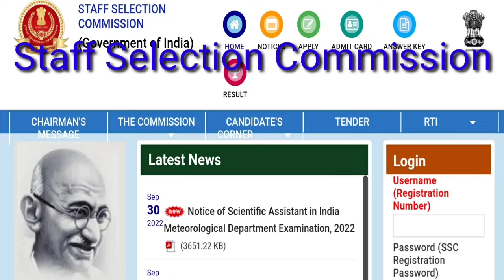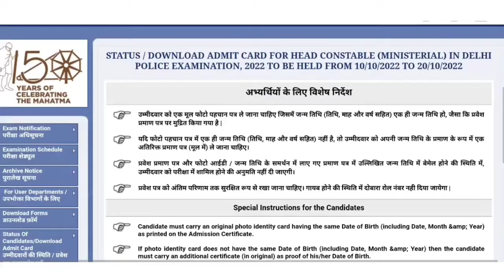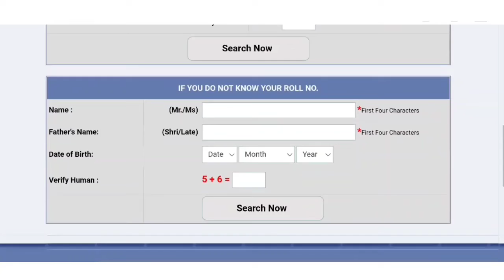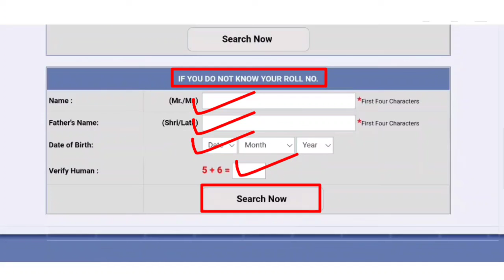HCM 2022 Western Region Admit Card Download Kaise Kare ||SSC Head Constable Ministerial Admit Card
In this video I have shared about how to check application status and how to download admit card for Western region Mumbai of staff selection commission head constable ministerial in Delhi Police examination 2022 in detail step by step in hindi

HCM WR Admit Card 2022 || Western Region || SSC Head Constable Ministerial Admit Card Download @pradeep01023

                     - Thankyou -